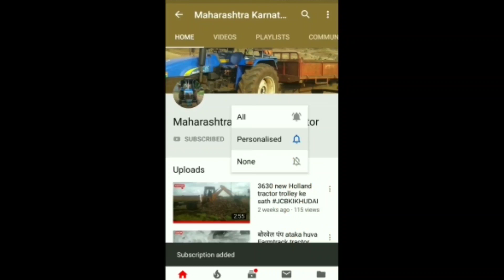Hindustan 80 tractor removes sugarcane trolley from farms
Taki aap ko mere nai nai video dekhneko milenge
Dhanyawad. 🙏🙏🙏🙏😘😘😘

Mai aap ko Maharashtra or Karnataka ke Tractors ki video bhejta rahunga...
Mere video kaise lage comments me batana...👍